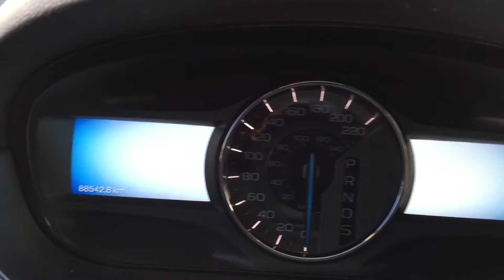2013 Ford Edge SEL stk 1662833A available at Brown Bros Ford lincoln in Vancouver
Local, accident free SEL with: power leather seating, heated front seats, keyless entry/start, reverse sensing, rear view camera, sync, panoramic roof, voice navigation, power liftgate, 20" chromed wheels, securilock anti theft and more.